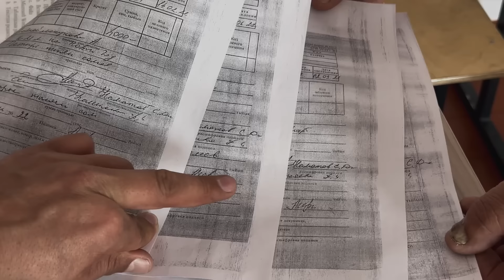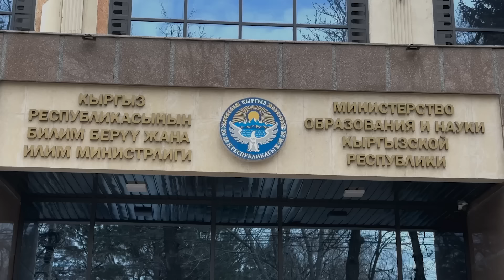Министрликтин куугунтугу | Токмок мектеби | Улукбек Карыбек уулу